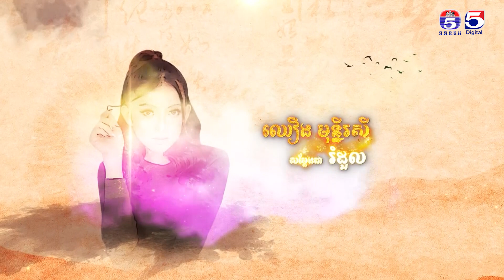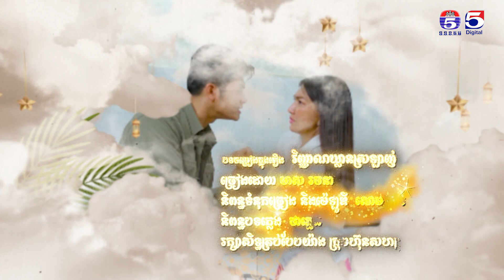រឿង វិញ្ញាណឃ្លានស្រឡាញ់ ភាគ១០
TV5 Cambodia
Follow us now